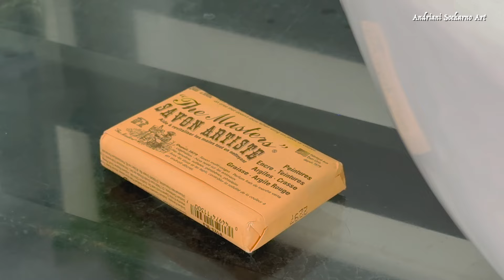WHY YOU CAN'T RUSH ART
Certain things, like art, are not meant to be rushed. Each piece requires its own time to develop and evolve. In a world that's increasingly fast-paced, it's important to ensure that our art remains something special, unaffected by the instant gratification culture that surrounds us.

FTC: This post contains some affiliate links, which means that if you make a purchase through one of my links, I may earn a small commission (no extra cost to you) ☺️

Paper Palette Pad
Oil paint

☕️ MY FAV COFFEE AT HOME ☺️
Barista Flavored Pack (vaniglia)

🎬 FILMING EQUIPMENT
Iphone 14 pro
Rode microphone NT-USB
Benro T880EX tripod
Joby tripod (gorillapod)